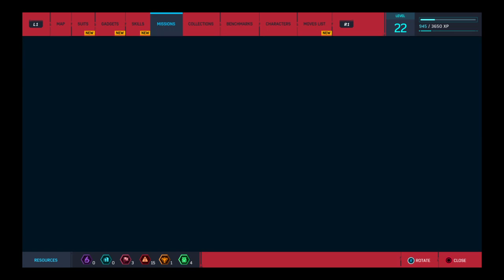Spider-Man Live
My name is Poweredgamer123 but call me Pg123. I make Battle Royale games  like Fortnite etc.  Go check out my Twitch channel @Poweredgamer123 and have a great day